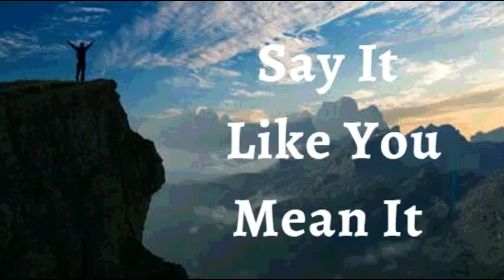17th March 2022 Say It like You Mean It (Audio in Marathi)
17 मार्च 2022

विश्वासाची घोषणा

मी घोषित करतो की मी माझ्या विश्वासाच्या मागे कृती ठेवतो. देवाने माझ्या हृदयात जे ठेवले आहे त्या दिशेने वाटचाल करण्यासाठी मी धाडसी पावले उचलून माझा विश्वास दाखवतो. माझा विश्वास दिसतो. देव माझा विश्वास पाहतो. तो सर्व अनंतकाळासाठी मला त्याचे आश्चर्यकारक वचन देतो. ही माझी घोषणा आहे.

मी उत्तम आरोग्य, शांती, समृद्धी आणि सर्वांगीण यशाचा आनंद घेतो कारण मी येशू ख्रिस्ताने माझ्यासाठी तयार केलेल्या पूर्ण आशीर्वादांमध्ये चालतो, जे मला तारण प्राप्त झाल्यावर मिळाले. देवाचे वचन माझ्या जीवनात स्थापित झाले आहे आणि जगाला पाहणे हे स्पष्ट आहे. आमेन

शालोम